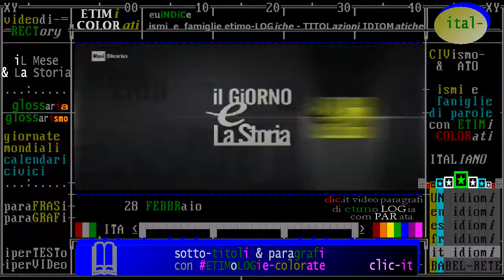anniversari "fatti storici" accaduti il 28 febbraio - TIMELINE de "iL Mese & La Storia"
- Civismo & ATO

1) 2018 introduzione: Oggi è il 28 FEBBRAIO -Accadde questo Mese /da "iL Giorno e La Storia" Rai Storia
2) anniversari "fatti storici" accaduti il 28 febbraio - TIMELINE de "iL Mese & La Storia"
3) "nati e morti il 28 febbraio" biografie di personaggi storici, da Rai storia Accadde  -

§.2/- commento "iL Fatto del Giorno" raistoria Accadde ** 28 febbraio **

== TIMELINE CON DATA DECRESCENTE ==

:pag:
:video_rai
- 28/02/1986 - Assassinato il primo ministro svedese Olof Palme. - Olof Palme, primo ministro svedese, viene assassinato a Stoccolma. La sua morte rappresenta un trauma nazionale e politico. Palme è un politico coraggioso soprattutto nelle grandi questioni internazionali opponendosi alla guerra nel Vietnam, all'apartheid e alla proliferazione delle armi nucleari. ... Leggi tutto

:pag:
:video_rai
- 28/02/1975 - Ucciso lo studente Mikis Mantakas. - Muore a Roma in piazza Risorgimento, Mikis Mantakas, studente greco fuorisede iscritto al Fuan. Viene ucciso da due proiettili nel corso degli scontri avvenuti durante il processo agli imputati accusati del Rogo di Primavalle. Mantakas muore davanti alla sezione del Movimento sociale italiano di Via ... Leggi tutto

:pag:
:video_rai
- 28/02/1953 - La riabilitazione postuma di Alfred Jodl. - Alfred Jodl, condannato e impiccato dal processo di Norimberga, viene riabilitato postumo da una corte tedesca, che lo riconosce non colpevole di crimini contro le leggi internazionali. Jodl era stato consigliere strategico di Hitler, pur avendo espresso dissenso su alcune sue scelte strategiche, ... Leggi tutto

:pag:
:video_rai
- 28/02/1953 - Compton Crick e il segreto della vita. - Francis Harry Compton Crick entra nell’Eagle Pub di Cambridge, in Inghilterra, dichiarando ad alta voce di aver scoperto “il segreto della vita”. Lo scienziato si riferisce alla scoperta della struttura a doppia elica del DNA effettuata con il collega James Dewey Watson al Cavendish Laboratory. Entrambi ... Leggi tutto

:pag:
:video_rai
- 28/02/1922 - L`Egitto ottiene l`indipendenza. - Sotto la spinta del movimento nazionalista, la Gran Bretagna concede formalmente l’indipendenza all’Egitto. Nell’accordo gli inglesi conservano tuttavia un ampio controllo sul paese. La Gran Bretagna si riserva, con i “Quattro punti”, il diritto di intervenire negli affari esteri e nelle questioni ... Leggi tutto